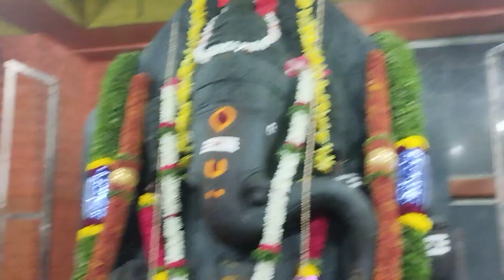Holalkere Ganapati temple